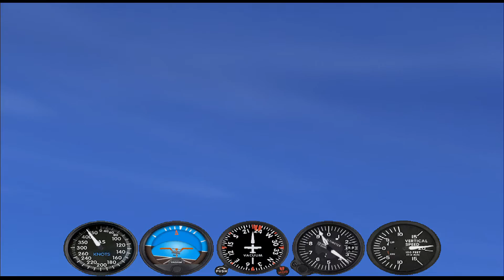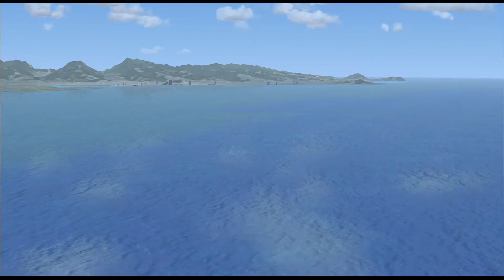Avro Vulcan XH558 Around the World Leg 8 San Francisco Intl to Honolulu Intl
Hello, My name is Dave. I was in the RAF for 24 Years. I bought a flight simulator and I'm going to learn to fly by the seat of my pants and Navigational Aids. I gave much thought to which aircraft to fly so I chose the ICONIC AVRO VULCAN XH558. My aim is to circumnavigate the globe flying the Vulcan. Join me in an Epic Adventure of Crashes and Air Misses while I learn to Fly and Navigate. I will only show the take off's and landings to spare you the boring in between's. This Leg - San Francisco Intl to Honolulu Intl. With Fly By’s of  San Francisco Skyscrapers, Alcatraz Island and The Golden Gate Bridge.